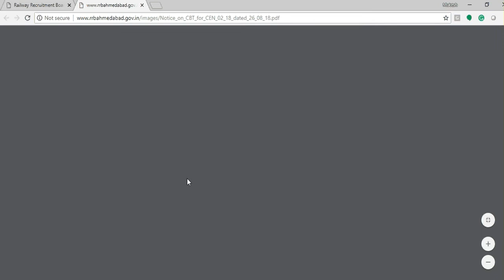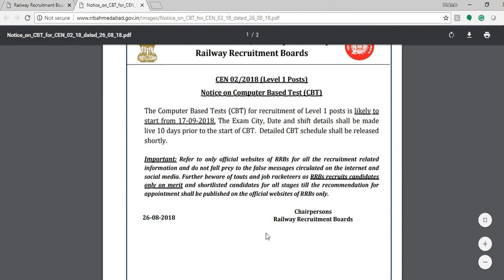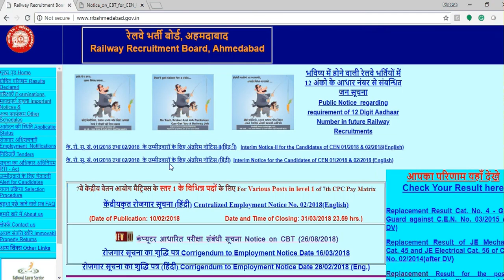Railway rrb group d exam date 17 september 2018 17.9.2018 offficial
Download admit card 10 days prior.